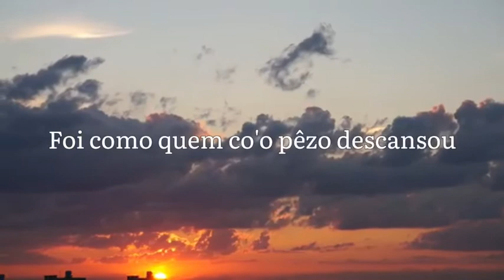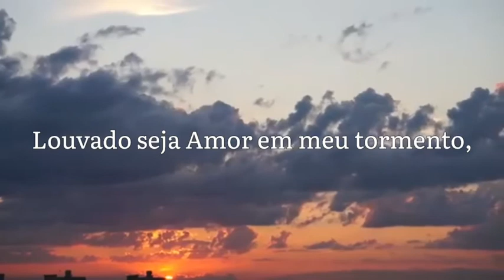Vrina Aldrin - Luís de Camões, No tempo que de amor viver sohia